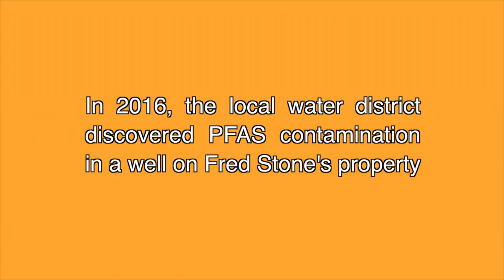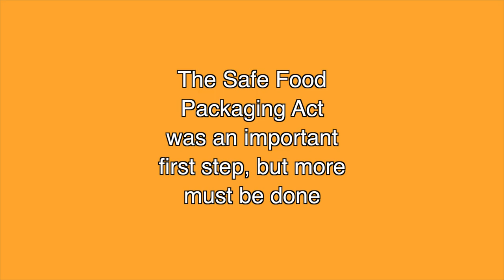About PFAS in Maine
The Environment Health Strategy Center is a Maine-based nonprofit that works to ensure a safe and healthy environment for all people across the state. When PFAS was discovered on local farmland, the EHSC took action to change policy and work towards a solution.